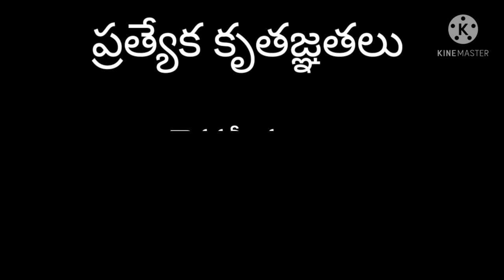petrol loan#Bommakal Boys Telugu comedy shot film#written by Kamalakar Reddy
petrol loan#Bommakal boys telugu comedy short film#written by kamalakar Reddy